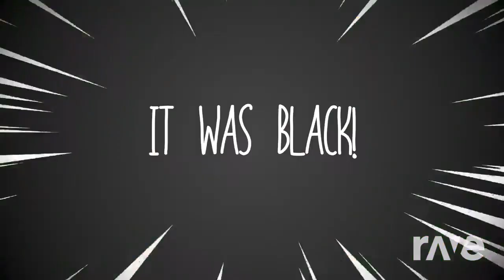The Killers God Was You